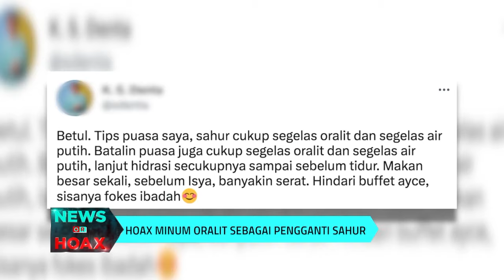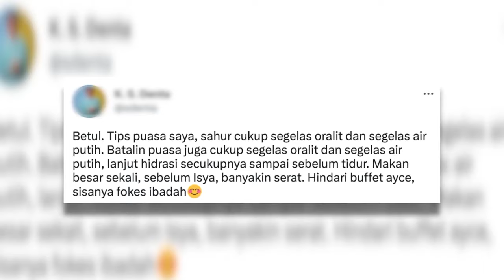Oralit Bisa Gantikan Makan Sahur | NEWS OR HOAX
Beredar sebuah unggahan yang menyebut minum oralit saat sahur dapat mencegah dehidrasi saat puasa.

Mengonsumsi oralit memang baik, terlebih jika diminum seseorang yang kekurangan cairan karena berfungsi sebagai pengganti cairan tubuh yang hilang. Namun, tak berarti seseorang wajib minum oralit.

Menunaikan ibadah puasa pun tak berarti membuat cairan tubuh hilang. Saat asupan makanan dan minuman saat berbuka puasa dan sahur cukup, cairan tubuh aman selama berpuasa.

Oleh karena itu, informasi dengan klaim minum oralit saat sahur dapat mencegah dehidrasi saat puasa adalah konten yang menyesatkan atau hoaks.